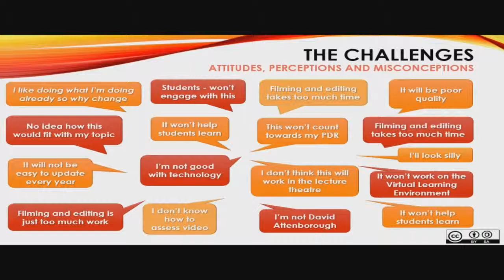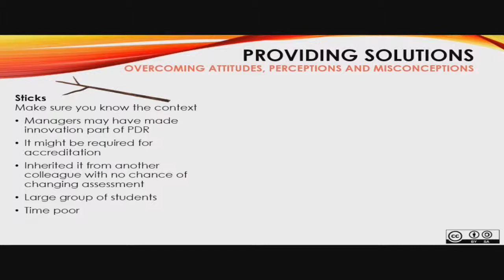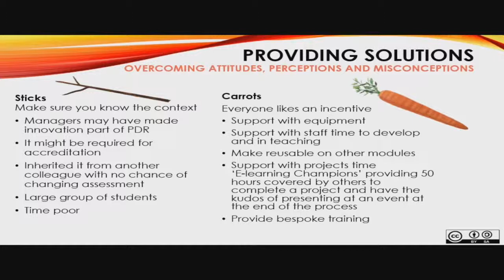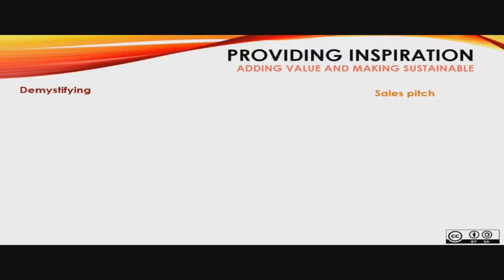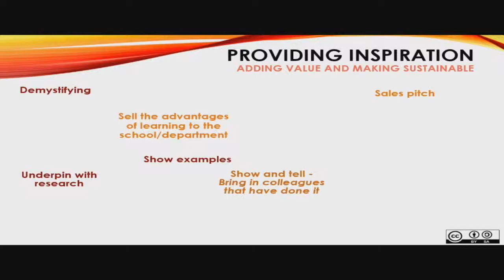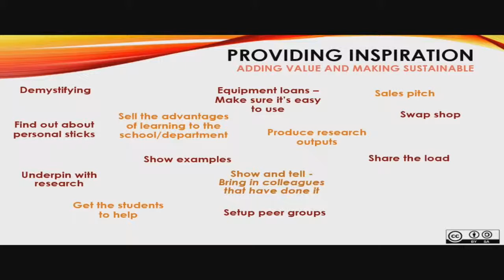Supporting Academics Who’ve Never Used Video Before by Sandra Huskinson, Fiery Red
Presented on 16 Apr 2019 at the Use of Video in Higher Education conference